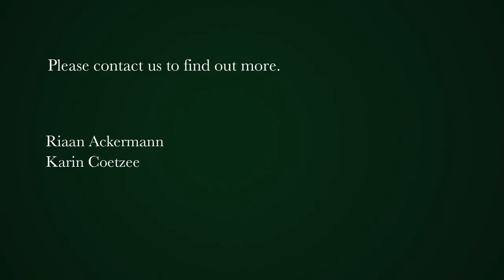1 bedroom house for sale in Vredehoek | Pam Golding Properties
Victorian Charm in the City
This substantial solid Terrace Victorian is oozing charm and character. Beautiful features of yesteryear like Oregan flooring, Broekie lace, massively high ceilings and a dual sided original fireplace, give this home the edge.

As you enter you are immediately struck by the volume and light of the home with a statement staircase. The lounge and dining areas are separated by the back to back wood burning fireplaces and lead to a large kitchen with pantry, full scullery as well as a guest bathroom.

Upstairs offers a generous master bedroom with a large bathroom and a balcony that runs its length, showcasing views of Lions Head and part of Table Mountain.
There is also a cozy pajama lounge with its own private sundowner balcony with sublime views towards the city.

To complete the picture, there is secure off street parking behind an automatic gate with direct access into the kitchen for one car which is leased from the Council.

May it be a city pad or your first home – don't miss out on this eclectic home with it's warm and unusual ambiance